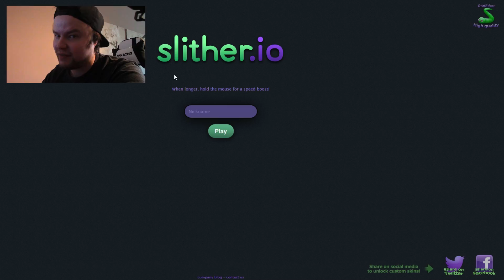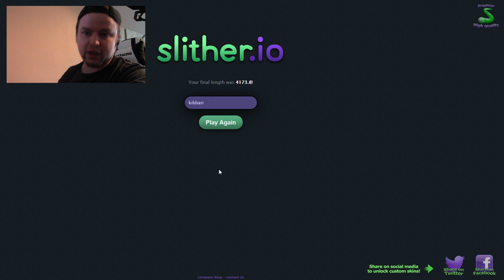SLITHER.IO #1 - TÄÄ ON NIIN MUN PELI !!!! =D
POSTIOSOITE: Tomi Koivuniemi Poste Restante 05800 Hyvinkää, Laittakaa viestiä jos ootte laittanu jotain, muuten jää hakematta ja lentää roskiin :( (voit myös kysyä osoitetta yv:llä tubessa tai twitterissä)

Tämmöstä tänään! Pitää vissiin siirtyä cs go laatikoiden availusta tähän! Tää oli todella koukuttava peli kyllä =D

Muistakaahan näyttää teidän tukenne painamalla tykkää nappulaa ja kommentoimalla alas jotakin! :)